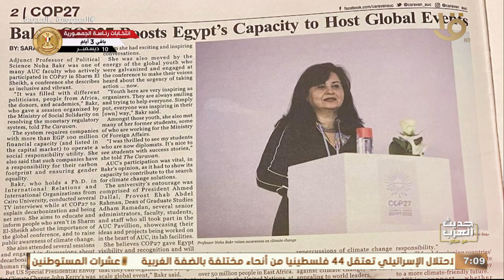حديث العرب من مصر | للحديث عن التعليم ومستقبله في بلادنا مع د. نهى بكر في ضيافة د. درية شرف الدين